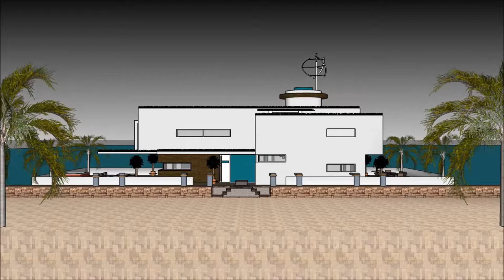لوکس ترین خانه های جهان عروسی لوکس طراحی معماری و شهری معماری طراحی مد طراحی معماری خانه design in D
The floating house villa houseboatzania launching an innovative high-end luxury yacht floating house villa mansion home design potentially as a display of exhibition of the لوکس ترین خانه های جهان عروسی لوکس طراحی معماری و شهری معماری طراحی مد طراحی معماری خانه design in D.

The collection of the Floating house villa houseboatzania concept of لوکس ترین خانه های جهان عروسی لوکس طراحی معماری و شهری معماری طراحی مد طراحی معماری خانه design in D consists of high luxury and architectural art pieces in minimalism combined with living on the waterfront of the harbour.

The floating house villa mansion yacht design has the basis to sustain living with high standards and contemporary structural design لوکس ترین خانه های جهان عروسی لوکس طراحی معماری و شهری معماری طراحی مد طراحی معماری خانه design in D with numerous of prospects for excessive living and celebrating the desire of life worldwide: